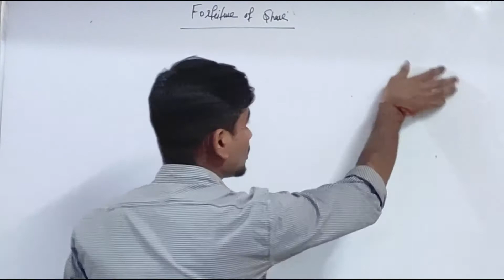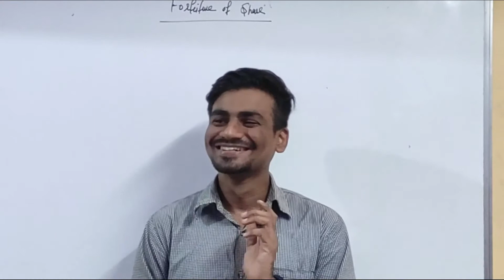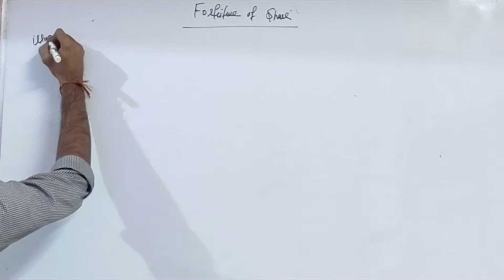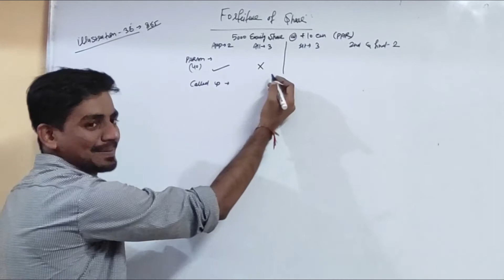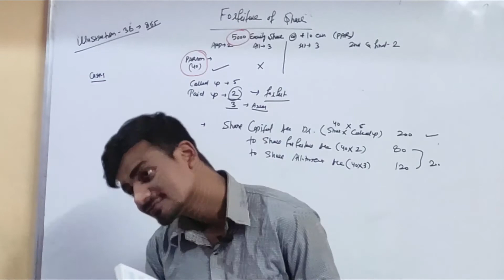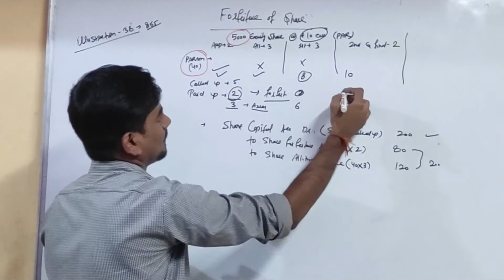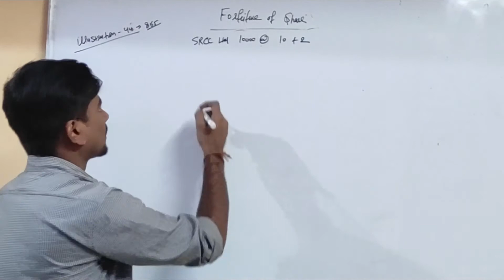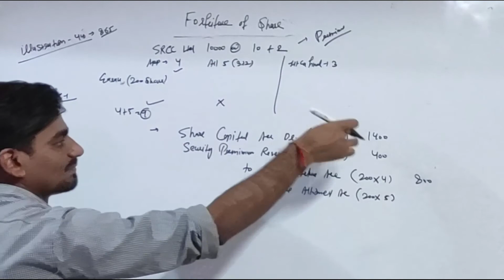Forfeiture of share II practical questions 🔥🔥 II share capital II Lecture 7 PART B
Hey, comercians🤞 in today lecture we are going to start company accounts in which today we discuss the following topics below
-WHAT IS COMPANY
-TYPES OF COMPANY
-PROCESS OF HOW ISSUE OF SHARE WILL BE ISSUED
-METHODS OF ISSUE OF SHARE CAPITAL
And this series of share capital is related to CA foundation, class XII, BBA, CS, CWA, CMA, and all the commerce students for every medium and every student..!
I hope you all like the classes ❤️
If u like this DO LIKE, SHARE your valuable feedbacks in the comments and share with your friends and press the bell icon also for future notification so u guys are notified for upcoming awesome classes..!🔥🔥

If you want to ask Doubt and give suggestions tell me in the comment section or you can DM me either of the following social media thank you for being part of our family 💖

TEAM VIDYA KNOWLEDGE PORTAL🤝🤝